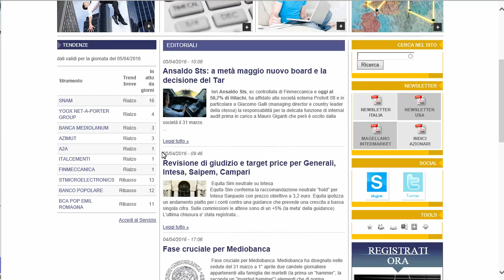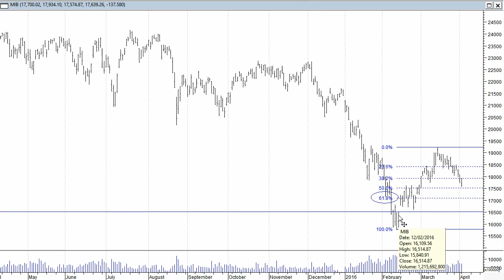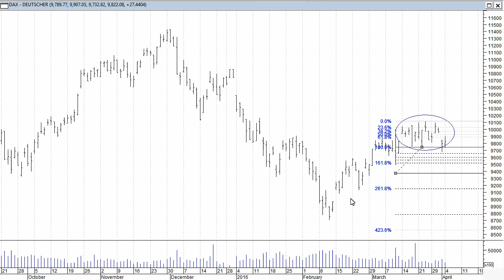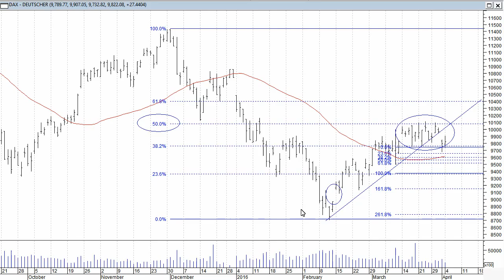Avvio di seduta difficile per Ftse Mib e Dax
Avvio di seduta difficile per Ftse Mib e Dax che sono gia' reduci dall'invio di segnali grafici preoccupanti. Il rischio di proseguimento della fase negativa resta elevato.